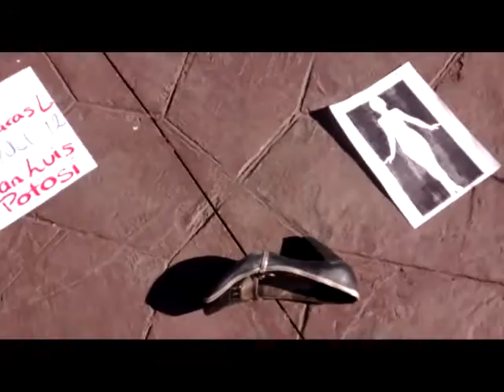Caminando contra la violencia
Caminando contra la violencia Nezahualcóyotl 05 Marzo 2016